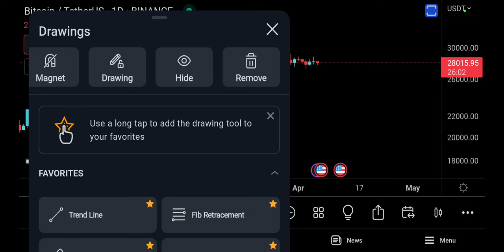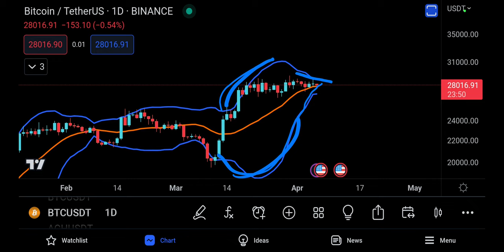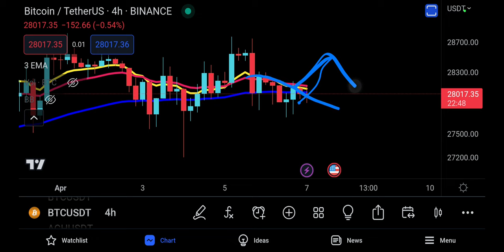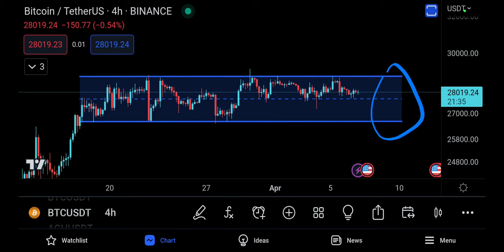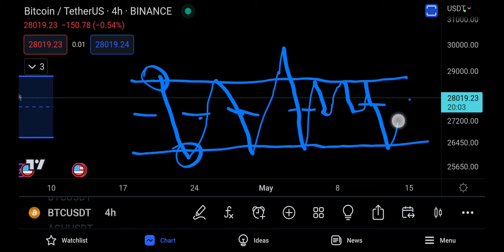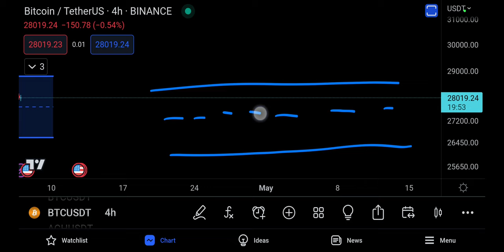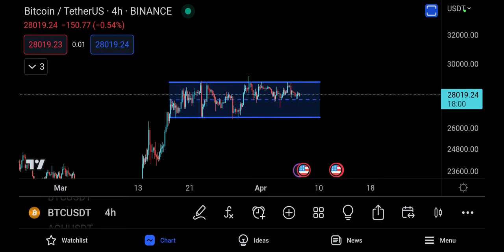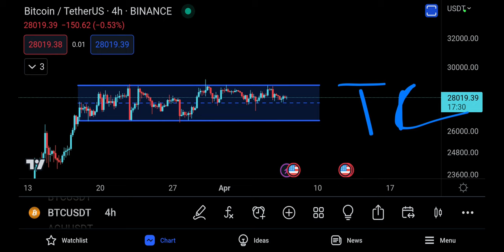BITCOIN PRICE PREDICTION [ CRITICAL UPDATE, TUG OF WAR !! ]